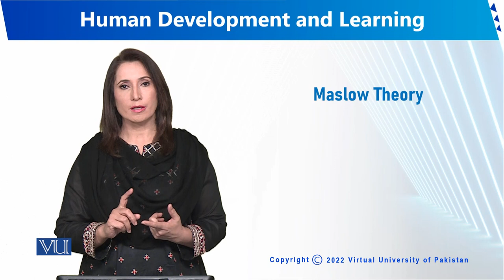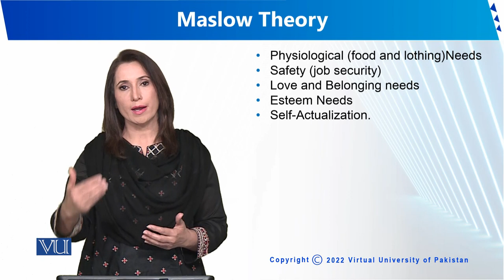Maslow Theory | Human Development and Learning | EDU302_Topic065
Topic065 - Maslow Theory
By Dr. Sumaira Rashid